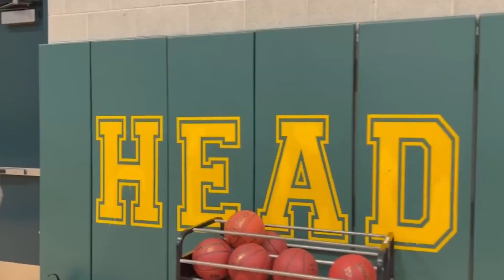Head Royce School Summer Sports Camp 2024 Promo Video